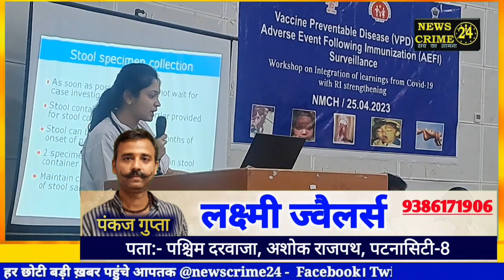बच्चों के लिये यह चीज बेहद जरूरी, माता-पिता के लिये जरूरी ख़बर